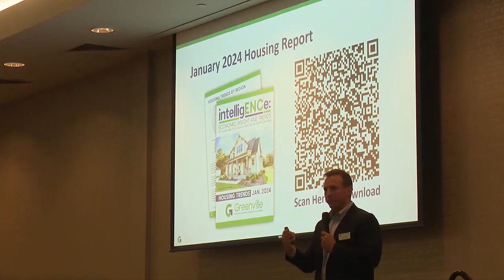19th annual economic forecast luncheon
19th annual economic forecast luncheon